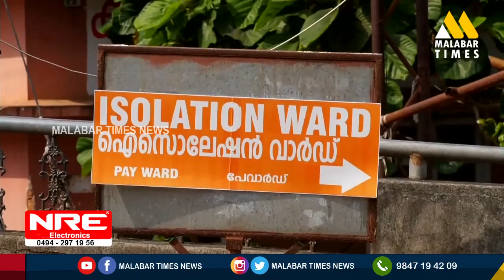സംസ്ഥാനത്ത് 118 പേര്‍ക്ക് കൊവിഡ്: ജില്ലയില്‍ 18 പേര്‍ക്ക് കൂടി രോഗബാധ Covid Kerala | Malayalam News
സംസ്ഥാനത്ത് 118 പേര്‍ക്ക് കൊവിഡ്: ജില്ലയില്‍ 18 പേര്‍ക്ക് കൂടി രോഗബാധ

ഇവരില്‍ മൂന്ന് പേര്‍ ഇതര സംസ്ഥാനങ്ങളില്‍ നിന്നെത്തിയവരും 15 പേര്‍ വിവിധ വിദേശ രാജ്യങ്ങളില്‍ നിന്നെത്തിയവരുമാണ്. ജില്ലയില്‍ പുതുതായി ആര്‍ക്കും സമ്പര്‍ക്കത്തിലൂടെ രോഗബാധയുണ്ടായിട്ടില്ലെന്ന് ജില്ലാ കലക്ടര്‍ കെ. ഗോപാലകൃഷ്ണന്‍ അറിയിച്ചു.

വാർത്തകളും വിനോദവും സബ്സ്ക്രൈബ് ചെയൂ.